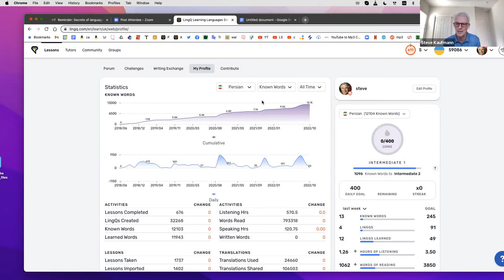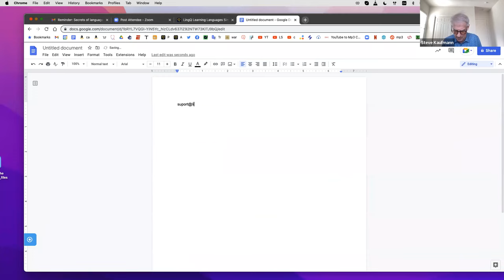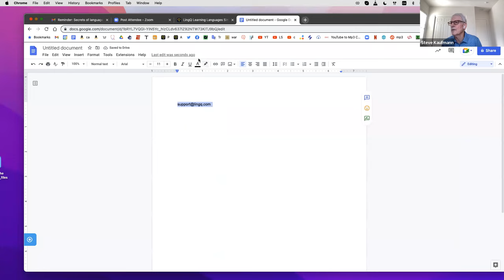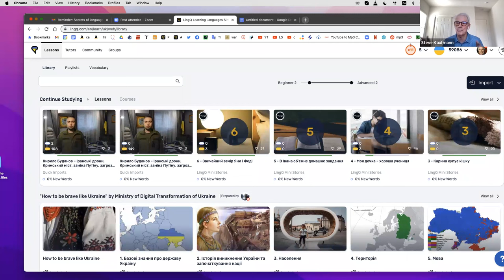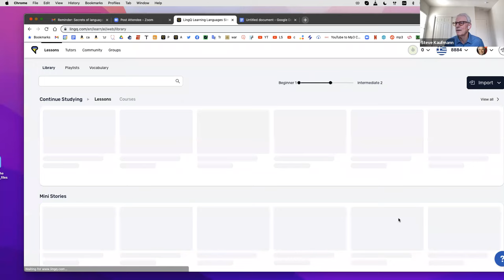Secrets of language learning | Steve Kaufmann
"Anyone can learn a new language. You just need to be motivated and have the right method" - Steve Kaufmann.

During this meeting, Steve Kaufmann - an expert in learning foreign languages share his method, which he discovered and perfected over the years, learning new and new languages.

Key-note speaker:
Steve Kaufmann was born in Sweden in 1945 and moved to Montreal, Canada at the age of 5. He is a graduate of L’Institut d’Etudes Politiques in Paris, France (1966).

After a career as a diplomat, business executive and private business owner in the international trade of wood products, Steve co-founded LingQ.com in 2003, together with his son Mark. LingQ is a website and mobile language learning platform.

In his book, The Way of the Linguist: A Language Learning Odyssey, also published in 2003, Steve describes how he learned to speak nine languages prior to the age of 60. Since that time Steve has learned another 10 languages, including Russian and Ukrainian, using LingQ. Steve is currently learning Persian and Arabic the same way.

Meeting moderator:

Mykyta Zhukov, Manager at AB ZHUKOV LEGAL FAMILY OFFICE, co-founder of the Legal Design project, Chairman of the UBA Committee on Constitutional Law, Administrative Law and Human Rights, coordinator of UBA Young Lawyers Forum

- Clubhouse: @uba.ua

If you would like to support the activities of UBA, we will be grateful if you do so by following the

«Будь-хто може вивчити нову мову. Потрібно лише мати мотивацію та правильну методику», – Стів Кауфманн.

Під час цієї зустрічі Стів Кауфманн – експерт з вивчення іноземних мов поділився своєю методикою, яку він відкрив і вдосконалював роками, вивчаючи все нові й нові мови.

Ключовий спікер:
Стів народився у Швеції у 1945 році та переїхав до Монреаля, Канада, у віці 5 років. Він закінчив L’Institut d’Etudes Politiques у Парижі, Франція (1966).

Після кар’єри дипломата, керівника бізнесу та підприємництва в міжнародній торгівлі виробами з деревини, Стів разом із сином Марком у 2003 році заснував LingQ.com. LingQ — це веб-сайт і мобільна платформа для вивчення мов.

У своїй книзі «The Way of the Linguist: а Language Learning Odyssey», також опублікованій у 2003 році, Стів описує, як він навчився говорити дев’ятьма мовами до 60 років. З того часу Стів вивчив ще 10 мов, включаючи російську та українську, використовуючи LingQ. Зараз Стів так само вивчає перську та арабську мови.

Модератор зустрічі:

Микита Жуков, керуючий АБ ZHUKOV LEGAL FAMILY OFFICE, співзасновник проєкту Legal Design, Голова Комітету АПУ з конституційного права, адміністративного права та прав людини, координатор Форуму молодих юристів АПУ.